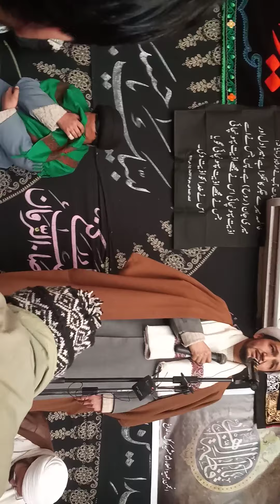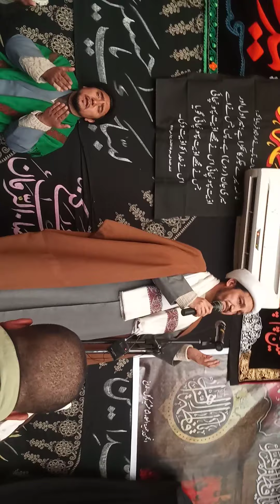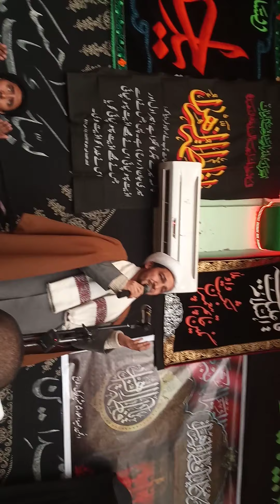Ayam Fatimeya by president isk sheikh Nazir-al-mehdi muhammadi.